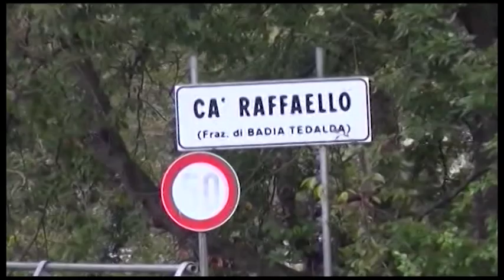Caso Guerrina, l'associazione Penelope scende in campo nel processo a padre Graziano